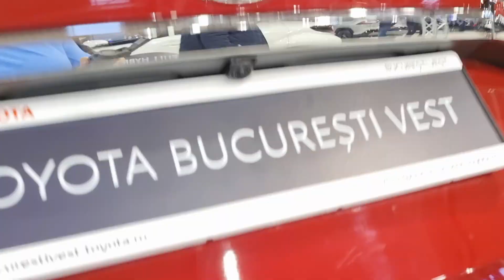2021 Toyota Corolla Sedan Hybrid 1.8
We filmed this nice Toyota Corolla Sedan Hybrid at SAB Bucharest! Check it out!